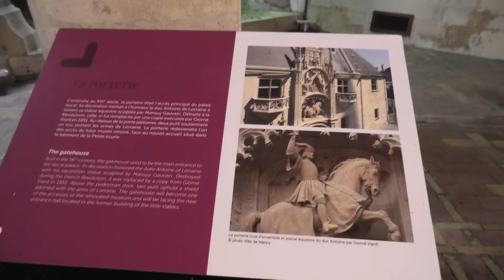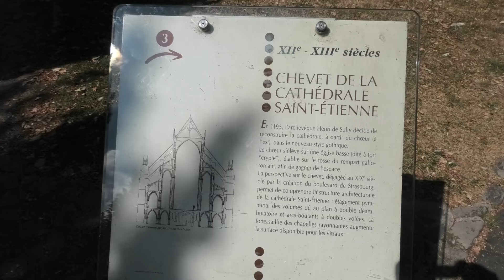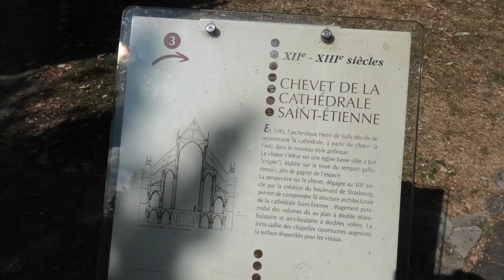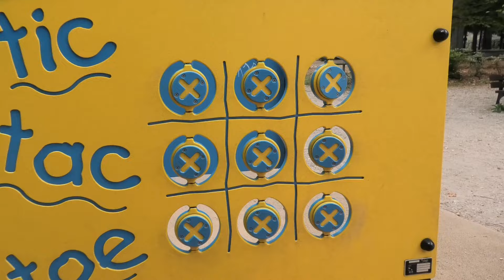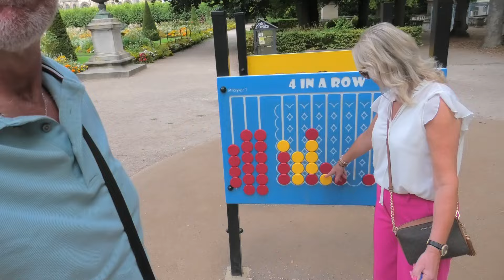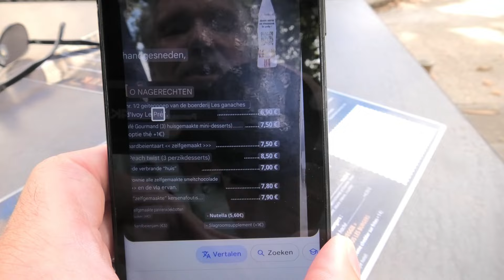Met de caravan richting Spanje kriskros door Frankrijk 2024 Vlog 1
Met de caravan richting Spanje maar lekker binnendoor Frankrijk en genieten van diverse campings.